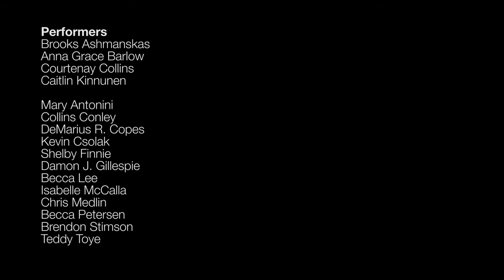In rehearsal performance of “Tonight Belongs to You” from The Prom